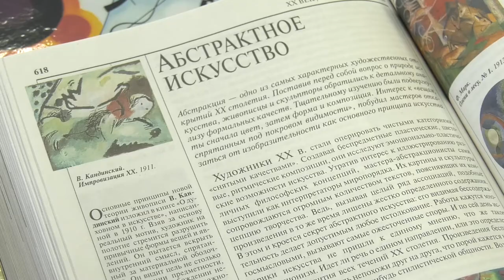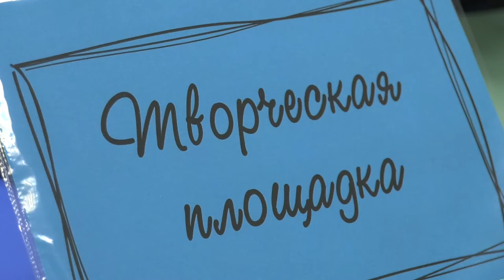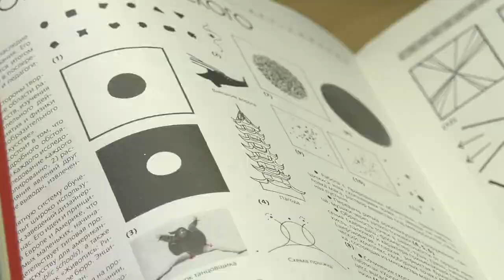Каникулы в Пушкинке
Творческие, игровые и даже спортивные площадки подготовили сотрудники библиотеки имени Пушкина для первоклассников.